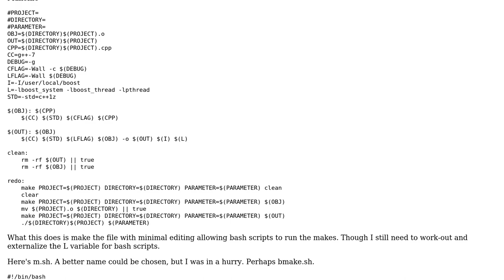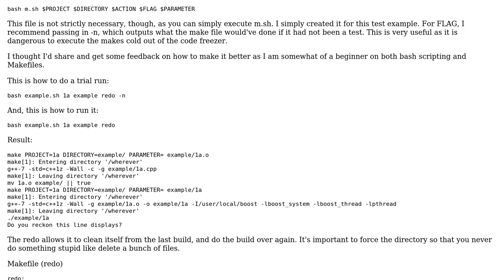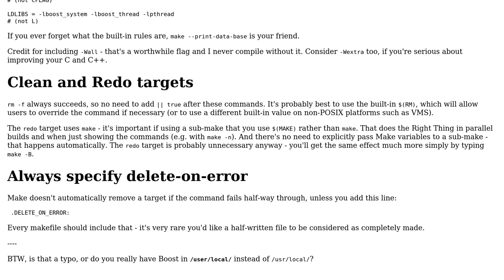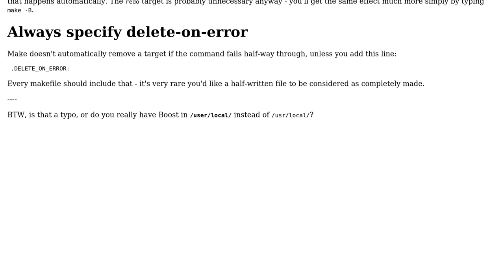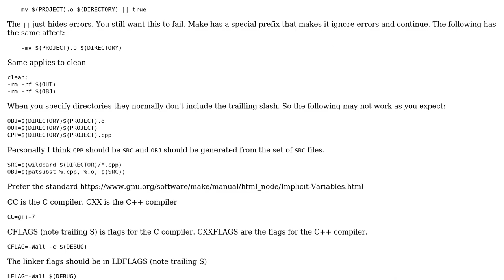Code Review: Completed Makeshift Bash & Makefile To Compile C++ Examples (3 Solutions!!)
Code Review: Completed Makeshift Bash & Makefile To Compile C++ Examples

With thanks & praise to God, and with thanks to the many people who have made this project possible! | Content (except music & images) licensed under CC BY-SA | Music | Images & others | With thanks to user user141353 user Toby Speight user Martin York user Jordan Jelinek and the Stack Exchange Network Trademarks are property of their respective owners. You are responsible for your own actions.